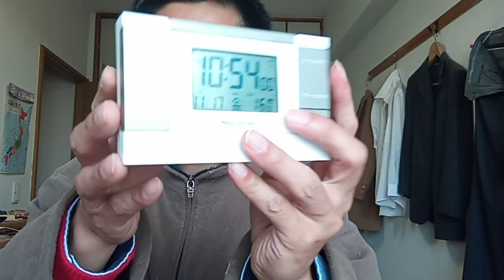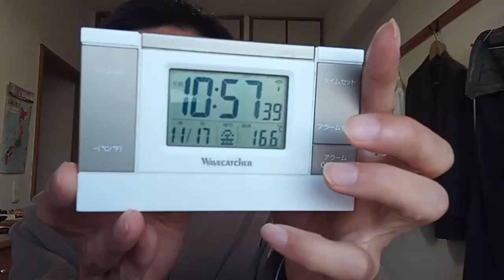侍ジャパンの選手、監督、コーチや関係者の方達へのメッセージ２０２３年１１月１７日昨日の試合について